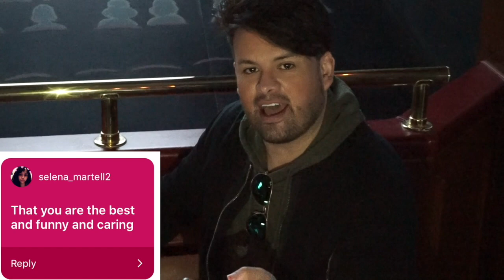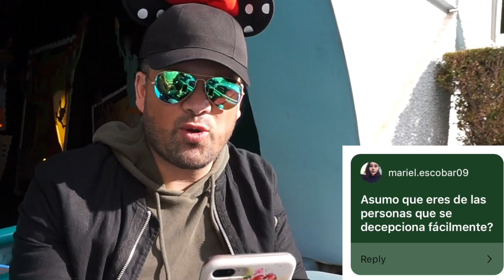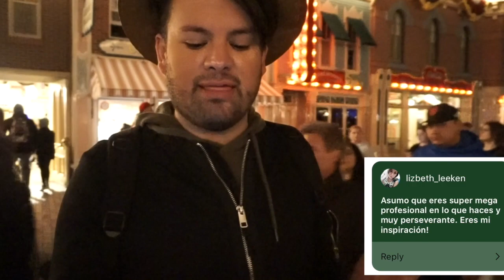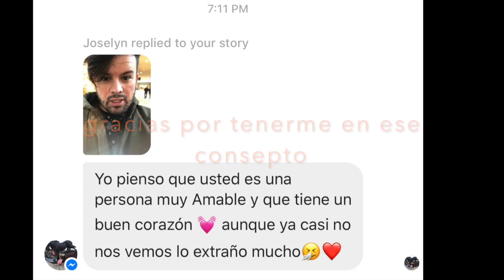lo que asume de mi, soy presumido y me cae mal la gente naca, hermoso para ser g@y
aqui le dejo las respusta a sus preguntas?